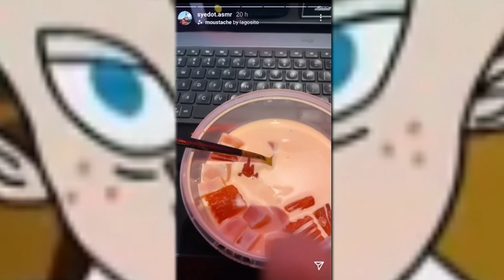SYEDOT SAME BEDIMG THE EVERYTWO (Mukbang Malaysia) kisad at taoak the oasah everytwo a tsh ooagsd sa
lol

0:00